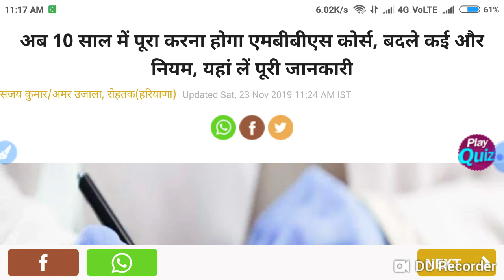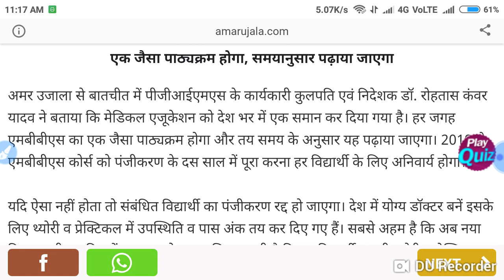Neet 2020 !! MBBS course must be completed in 10 years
Chopra Vlogs
Harsahay Chopra